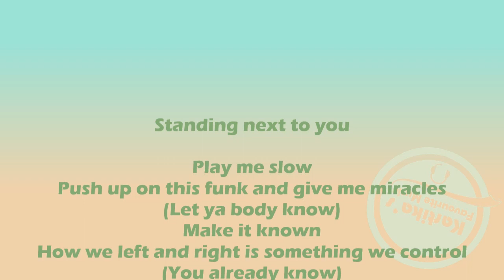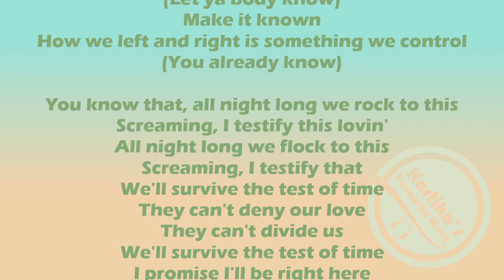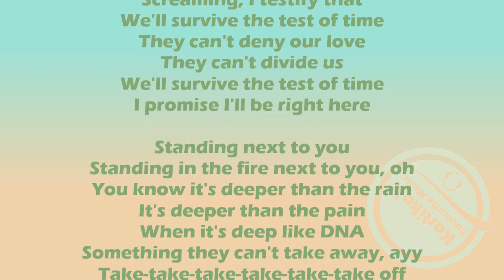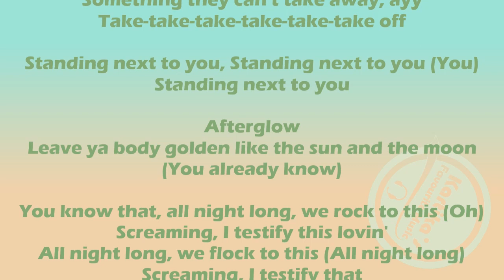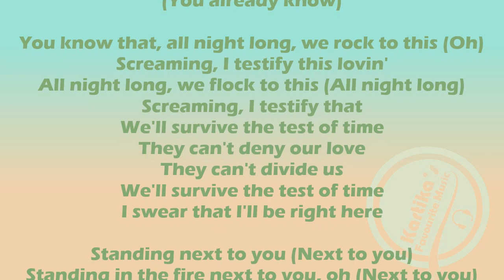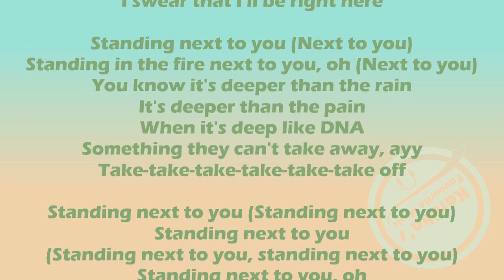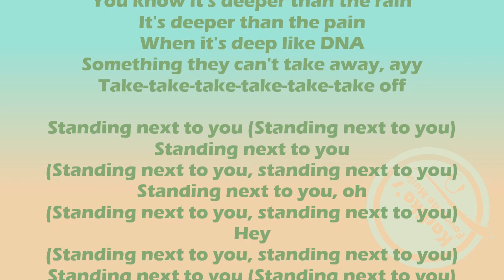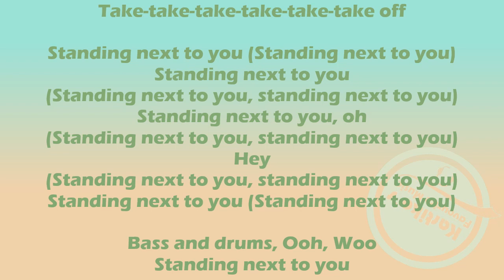Jung Kook (정국) – Standing Next to You (Lyrics)